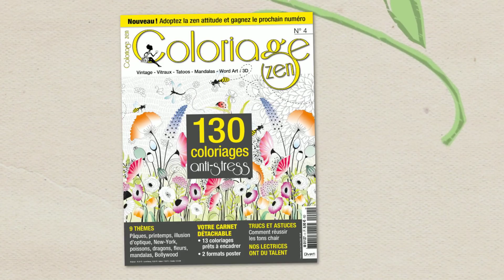Coloriage Zen N°4 - Teaser 3 - Illusions d'optique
Teaser "Printemps" du numéro 4 de Coloriage Zen